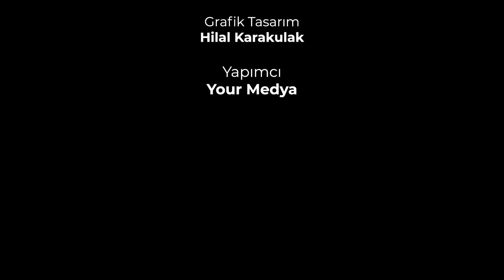AKREP DOLUNAYI 12 BURCU NASIL ETKİLEYECEK? | Arzum Koyuncu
00:00 Giriş
02:13 Akrep dolunayı bizi nasıl etkileyecek?
06:47 Dolunay ritüeli nasıl yapılır?
10:33 Büyük değişimler mi olacak?
17:20 Haritamızın yönetici gezegenini nasıl bilebiliriz?
19:51 Akrep dolunayı en çok hangi burcu etkileyecek?
21:20 Dolunaya özel 12 burç yorumu
40:09 Mayıs ayında yaşanacak dolunay